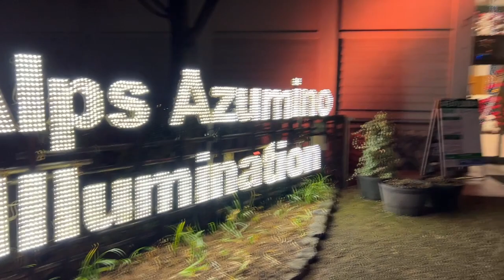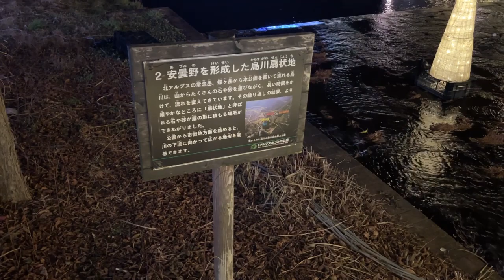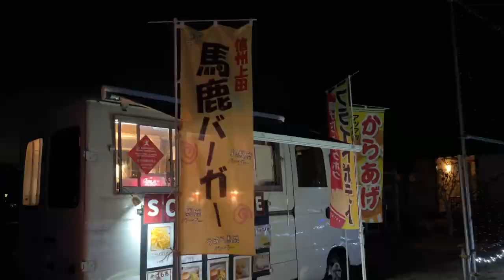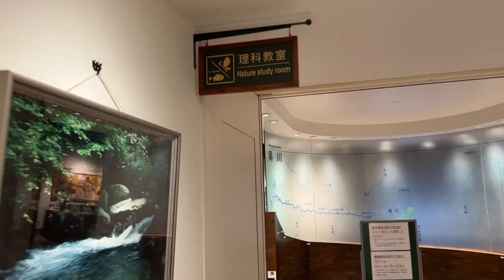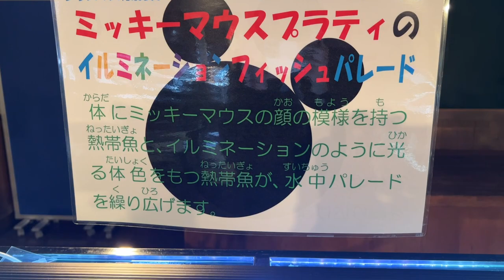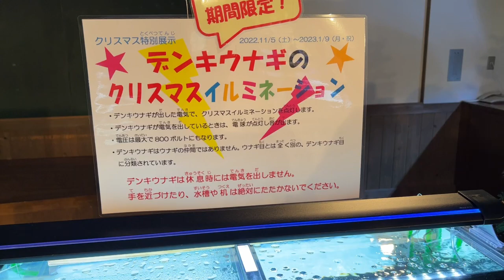【長野県安曇野市】県下最大のイルミネーション【国営アルプスあづみの公園 堀金・穂高地区】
【楽曲情報】

‹挿入曲›